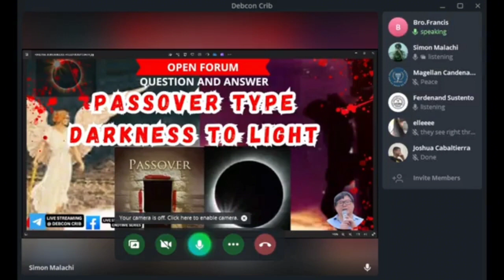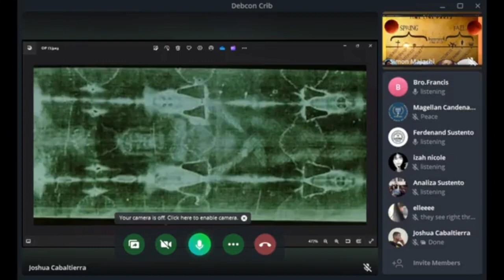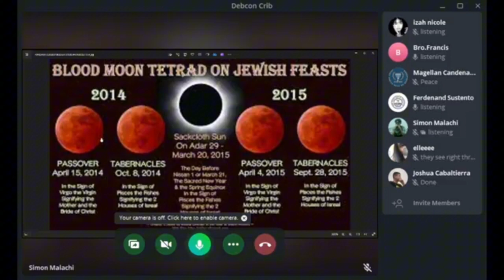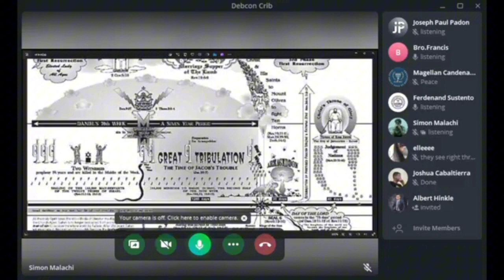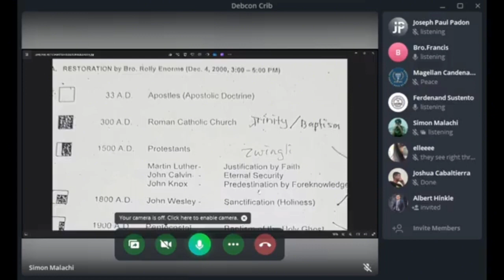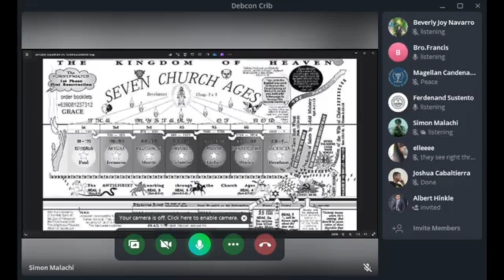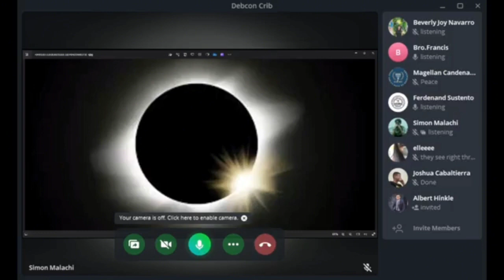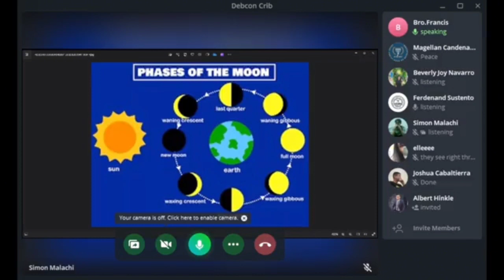PASSOVER TYPE DARKNESS TO LIGHT"/EndtimEnglish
"PASSOVER TYPE DARKNESS TO LIGHT"

Sat. 6:30pm US eastern Time
Sun.6:30am Philippines Time
ENDTIME BIBLE STUDY RESOURCES
Please listen & share our Podcasts:
Youtube search "EndtimEnglish"
Tracts in the files of the group :